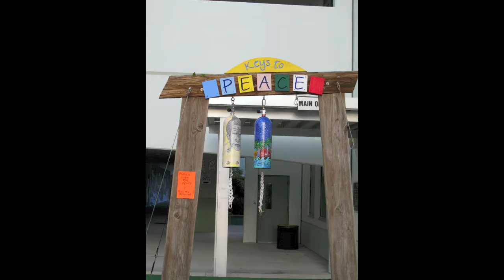Tibetan Monks visit Key Largo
This past week we were honored with a visit of monks from the Drepung Gomang Monastary.  I hope you enjoy this short reminder of their visit!